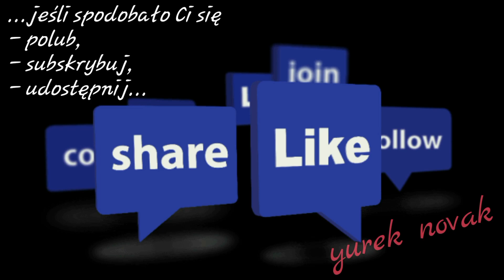Droga 161 Lysekil - Uddevalla (Ferry) (Szwecja)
...droga nr.161 Lysekil - Uddevalla (Ferry) z przeprawą promową.